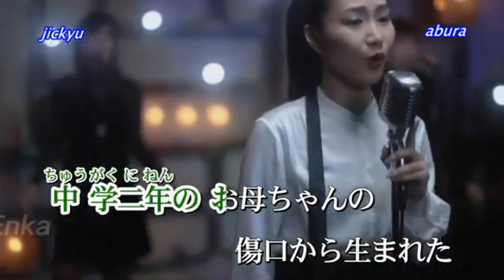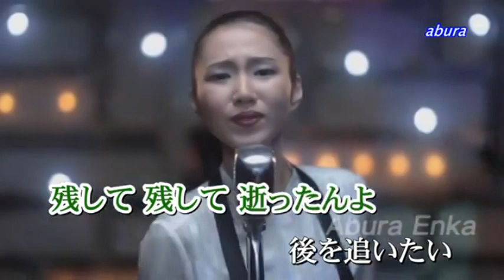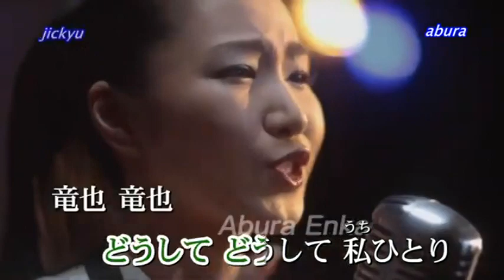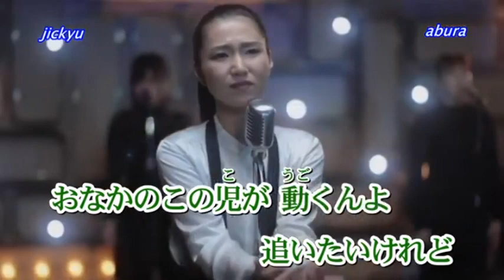『TATSUYA』田中あいみ 秀容 翻唱2024年7月24日発売